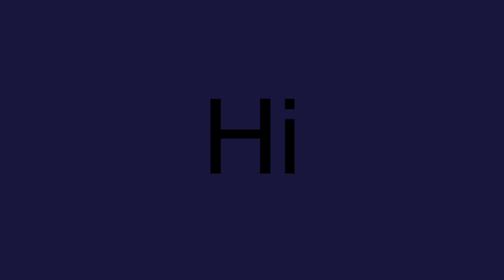plastic ☆ FLASH WARNING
vent heh. im ok i did this like 2 days ago js insane mood swings What the fuck how am i happy mad sad silly and annoying in the same 20 mins

time taken: idk 3 hrs

fps used: 16

apps used: Toonsquid(animation), Ibis Paint X(thumbnail), and MyMusic(sound import)

ib: my parents /neg

random tags